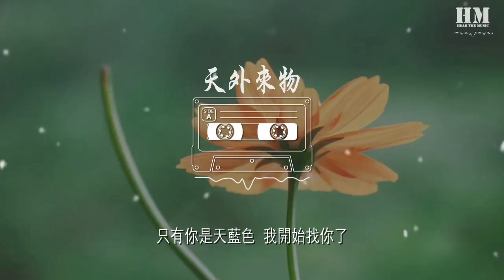薛之謙 - 天外來物『我在 不近又不遠處』【動態歌詞Lyrics】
天外來物

00:00  作詞 : 薛之謙
00:01  作曲 : 羅小黑
00:18 你降落的 太突然了
00:24 我剛好呢 又路過了
00:32 機會難得 又主觀覺得
00:39 想明搶 又碰不得
00:46 你帶來了 我的快樂
00:53 讓這世界 有點顏色
01:00 我好想指責 你太隨意了
01:07 寶物該有人捧着  你是不是我的
01:17 你像 天外來物一樣 求之不得
01:24 你在世俗裏的名字 不重要了
01:31 正好 我隱藏的人格是契而不捨
01:38 直到蜂擁而至的人都透明瞭
01:46 我在 不近又不遠處
01:50 用明天換你 靠近我
02:07 你佔領了 我的快樂
02:14 和這世界 已沒有瓜葛
02:21 任事物乾渴  都褪去顏色
02:28 只有你是天藍色  我開始找你了
02:40 會像 天外來物一樣 失而復得
02:48 你在世俗裏的名字  被人用了
02:54 反正 我隱藏的人格是契而不捨
03:02 直到蜂擁而至的人都透明瞭
03:09 我在 不近又不遠處
03:12 用明天換你 靠近我
03:19 你就像 天外來物一樣 求之不得
03:27 我在世俗裏的描寫被取笑了
03:33 反正我隱藏的人格是非你不可
03:40 直到別有用心的人都透明瞭
03:48 我在 不近又不遠處
03:52 用明天換你 靠近我
03:58 製作人：周以力 鄭偉
03:59 編曲：周以力
03:59 吉他：張淞
03:59 大提琴：郎瑩
04:00 鼓：褚偉明
04:00 bass：努而德柯
04:00 人聲錄製：鄭偉 夏之煒 吳身寶
04:00 人聲編輯：鄭偉
04:01 人聲錄音棚：上海廣播大廈200studio
04:01 樂器錄音棚：soundhub studio
04:01 混音：全相彥 @OK master studio
04:01 母帶：全相彥 @OK master studio